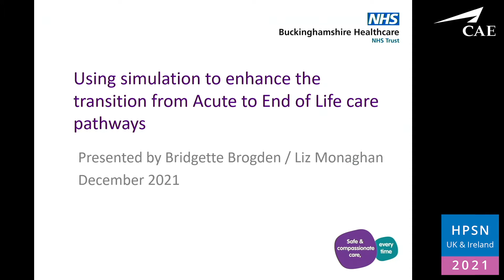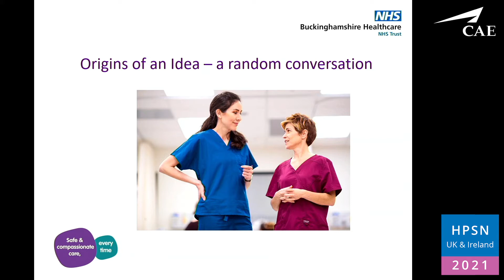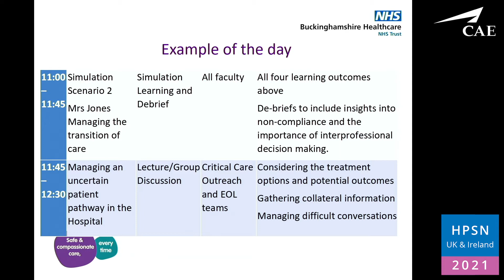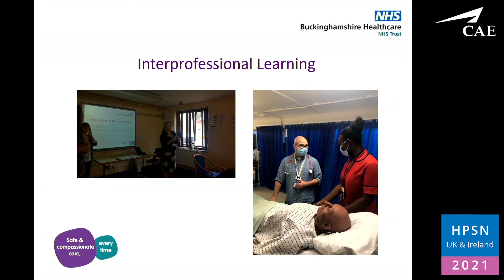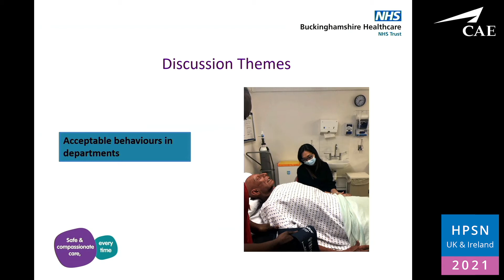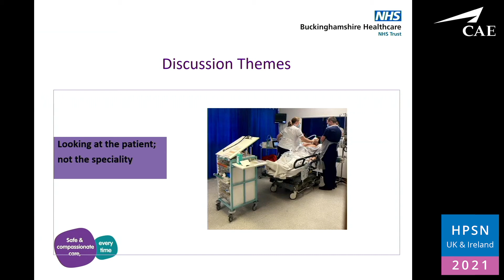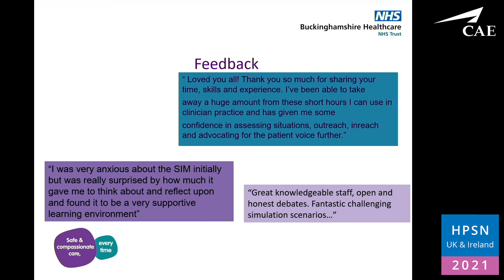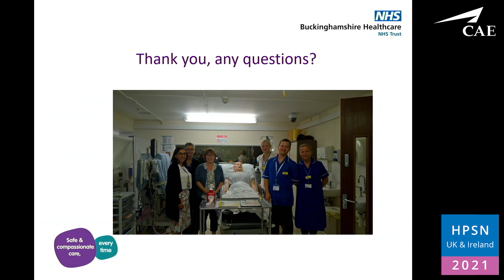Using simulation to enhance the transition from Acute to End of Life care pathways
Reimagining Simulation Education Following Covid 19
December 1-2, 2021
HPSN UK & Ireland 2021

B Brogden / L Monaghan, Buckinghamshire Healthcare NHS Trust

Tech-it-tv